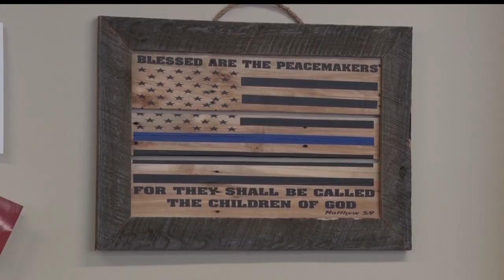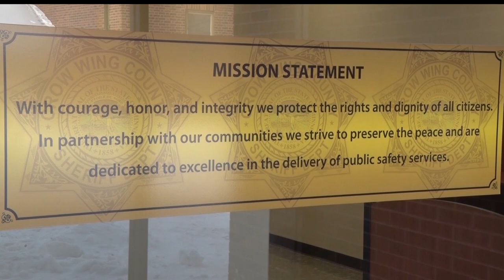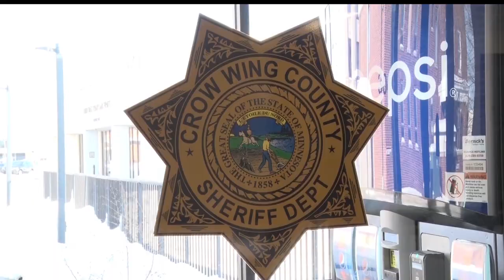Crow Wing County Sheriff Todd Dahl Officially Retires